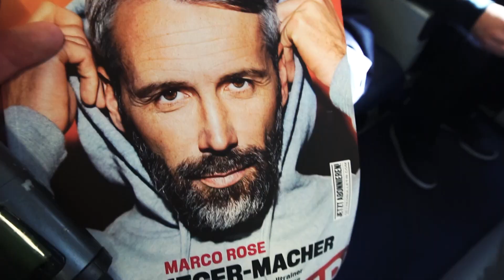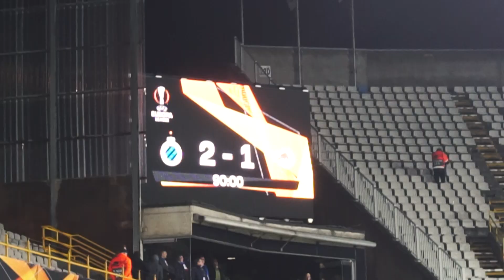CLUB BRUGGE 2 - 1 FC SALZBURG - LEIDER VERLOREN!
Thumbs up and if you like the video follow our channel. THX! ✘Folgt uns